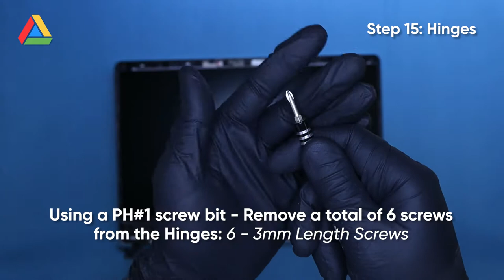Asus C423N | Chromebook Teardown Guide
Learn how to easily teardown your Asus C423N Chromebook in our quick step-by-step guide! If you're still struggling, feel free to visit our and we can assist you with any of your device management needs.

We also offer educational discounts on all replacement parts, repairs, buy backs and full units to school districts.

Teardown Guide:
1. Using a PH#1 screw bit - Remove a total of 12 screws from the Bottom Cover: 11 - 7mm Length Screws
1 - 6mm Length Screw (Beneath Rubber Foot)
2. Using a Plastic Guitar Pick separate the Bottom Cover from the Palmrest.
3. Unplug the Battery.
4. Using a PH#1 screw bit - Remove a total of 6 screws from the Battery:
6 - 4mm Length Screws
5. Remove the Speakers.
6. Using a PH#1 screw bit - Remove a total of 6 screws from the Hinges:
6 - 5mm Length Screws
7. Unplug the LCD Cable. Detach the Palmrest from the LCD Assembly.
8. Unplug Ribbon Cables and Sensor Board cable before removing Daughterboard.’
9. Using a PH#1 screw bit - Remove a total of 2 screws from the Daughterboard: 2 - 3mm Length Screws (1 Under Tape)
10. Using a PH#1 screw bit - Remove a total of 1 screw from the Sensor Board: 1 - 3mm Length Screw
11. Unplug remaining cables from Motherboard.
12. Using a PH#1 screw bit - Remove a total of 4 screws from the Motherboard: 4 - 4mm Length Screws
13. Using a PH#0 screw bit - Remove a total of 3 screws from the Touchpad: 3 - 2mm Length Screws
14. Pop the Hinge Covers off using an Aluminum Opener. Remove the Bezel using a Plastic Guitar Pick.
15. Using a PH#1 screw bit - Remove a total of 6 screws from the Hinges:
6 - 3mm Length Screws
16. At the Top Right/Left Corners of the LCD Panel you will find Removable command tape. Pull on the tape, being careful not to rip it, to remove the LCD Panel.
17. Unplug the LCD Cable.
18. Remove the Camera Board.

0:00 Intro
0:20 Bottom Cover Removal
1:30 Battery Removal
1:54 Speaker Removal
2:04 Palmrest Separation
2:29 Daughterboard Removal
2:54 Sensor Board Removal
3:07 Motherboard Removal
3:45 Touchpad Removal
4:08 Hinge Cover/Bezel Removal
4:35 Hinge Removal
4:53 LCD Panel Removal
5:57 Camera Board
6:18 Teardown Complete!